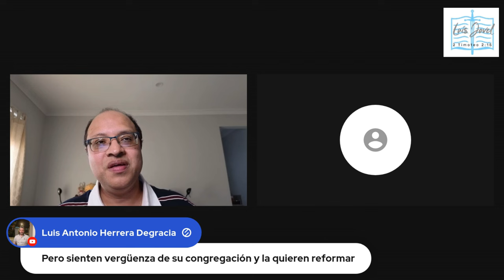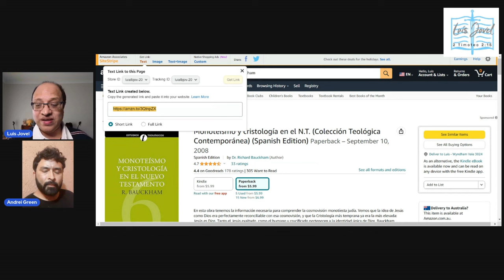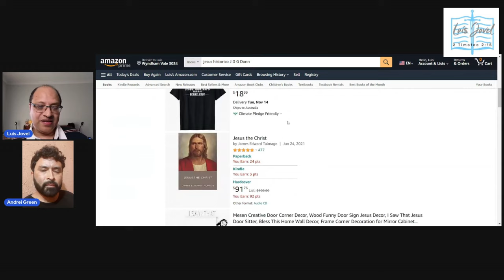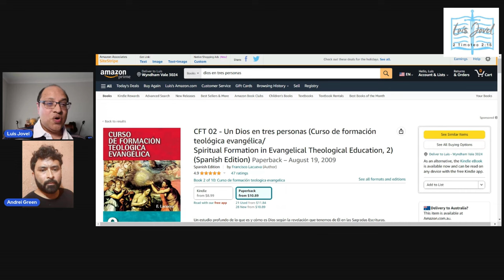Testimonio un Unicitario que ahora cree en la Trinidad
Libros mencionados en la entrevista.

Monoteísmo y cristología en el N.T. (Colección Teológica Contemporánea

CFT 02 - Un Dios en tres personas (Curso de formación teológica evangélica